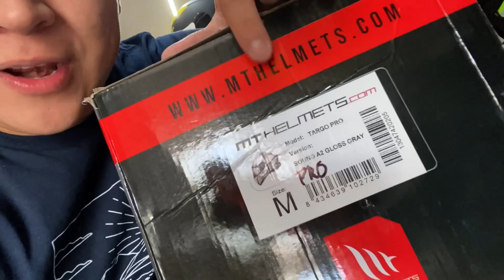¡Tienes que conocer el nuevo casco MT TARGO PRO! 😍 I Ovi Bike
»» ¡Sígueme! ««

¡Esperamos que nuestro contenido te guste mucho!
Coméntame todas tus dudas.

¿Necesitas nuestra ubicación?
Aquí te la dejo: MOTO BOUTIQUE DAYTONA
Av. Manuel Espinosa Yglesias 31 Pte. 2124, Los Volcanes, 72410 Puebla, Pue.

— Video creado y subido por Ovi Bike »» ¡Sígueme! ««

¿Necesitas nuestra ubicación?

— Video creado y subido por Ovi Bike